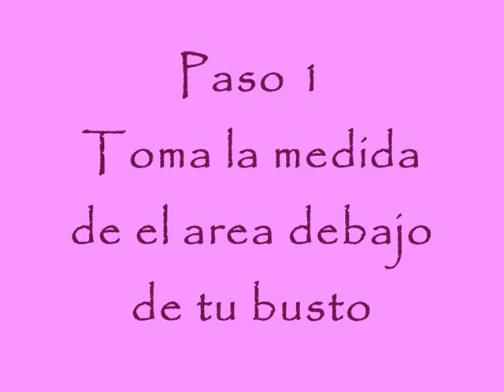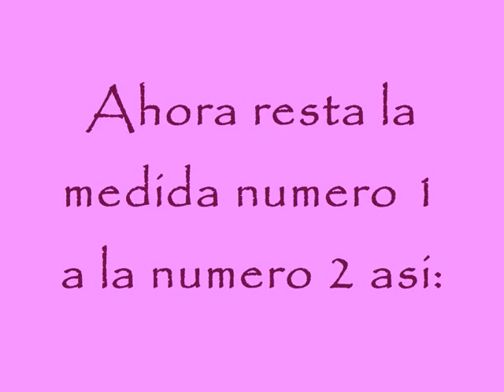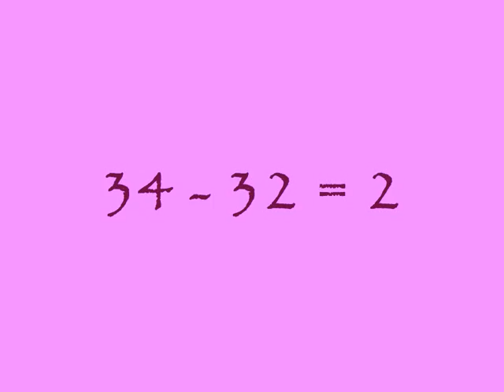Como escoger la talla de brasier correcta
Hola amigas!
Aqui les dejo este video que me parecio muy interesante de compartir...
 Quieres conocer un poco mas de mi?

Mi Instagram: bellezabykatty_youtube

Besotes

Katty ;)